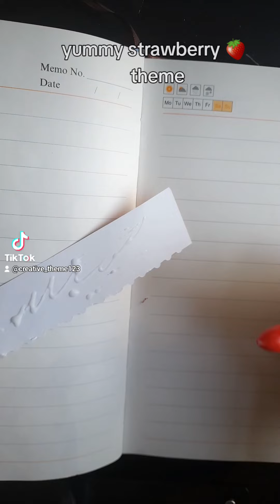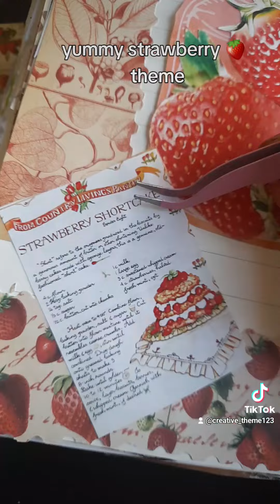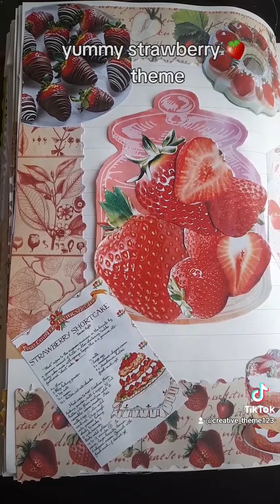YUMMY 🍓 STRAWBERRY 🍓 THEME